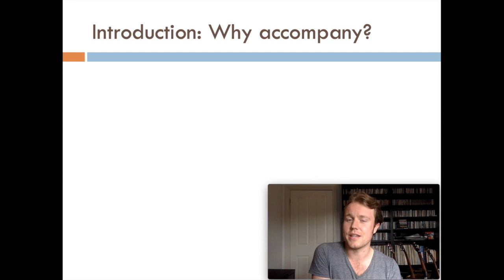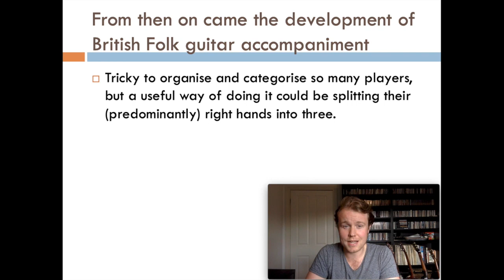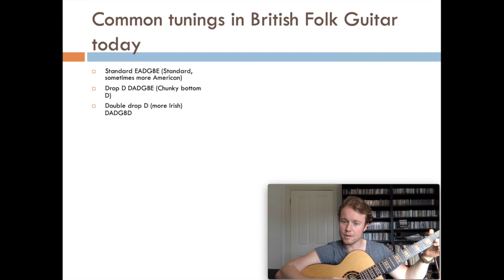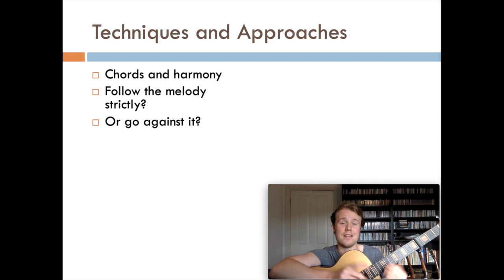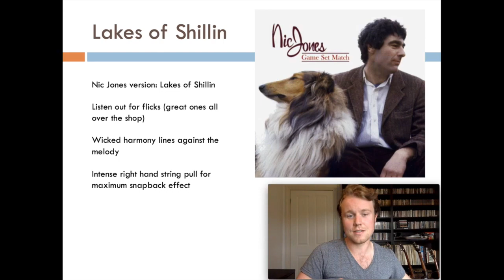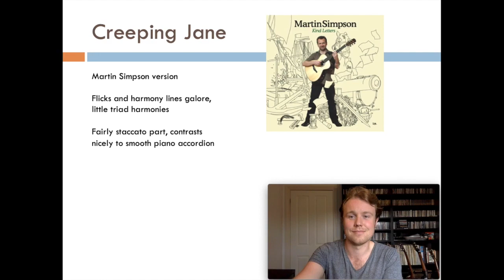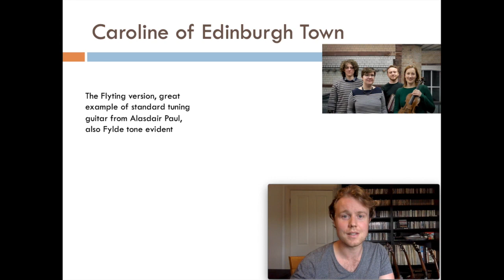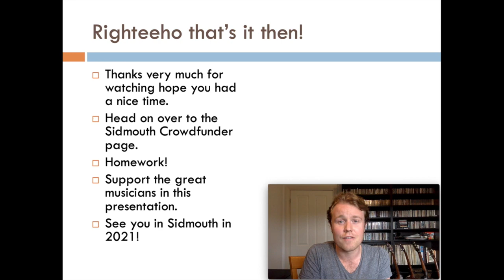Jack Rutter - The History of the British Folk Guitar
Jack Rutter grew up in the Holme Valley area of West Yorkshire, a place steeped in a wealth of traditional song, and following a BSc degree in Countryside Management at Newcastle University has forged a highly successful career playing music across the UK and Europe. In addition to his acclaimed solo work, he has become a highly sought after collaborator for a host of the biggest names in folk music such as Seth Lakeman, Sam Sweeney and Jackie Oates as well as playing in the celebrated instrumental trio Moore Moss Rutter.

Please support our exciting Crowdfunder campaign today. You will enable us to get back on track in 2021 and to continue to build for the future.